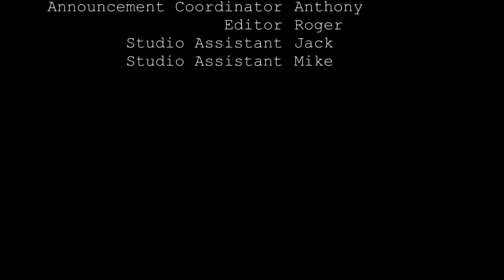February 7, 2018 - KScope